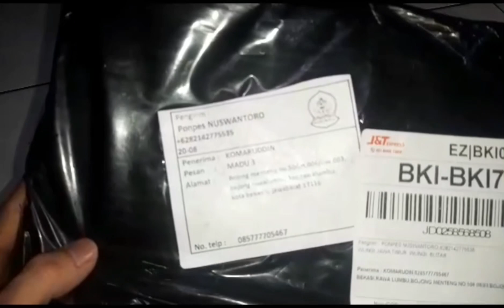Paket Madu Asma padepokan Nuswantoro blitar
NASWI CHANNEL
Madu asma,obat buat
 macam penyakit,madu asli,madu dzikir,
gimana cara membeli madu asma yang asli,tinggal cari di channel,padepokan nuswantoro,blitar